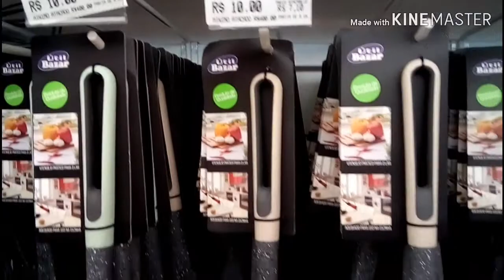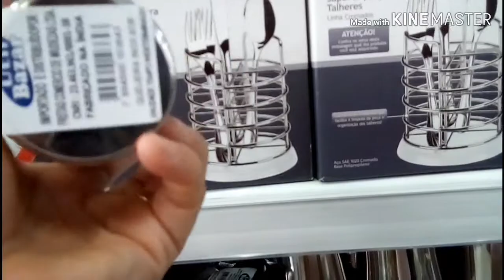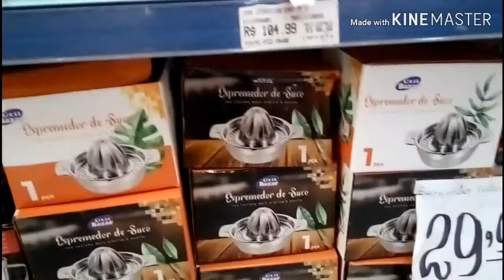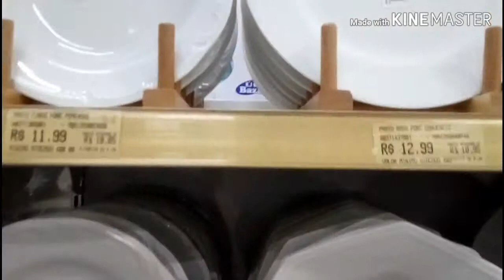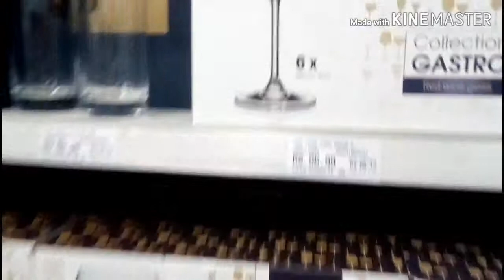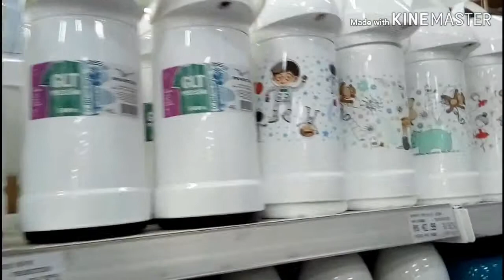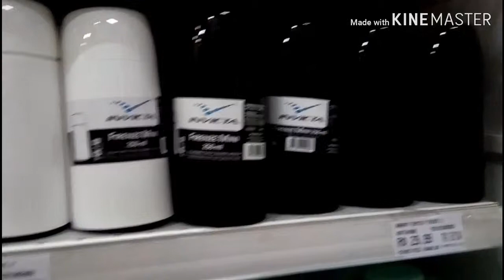Loja Freitas Juazeiro do Norte utilidades Para o lar. Eu recomendo